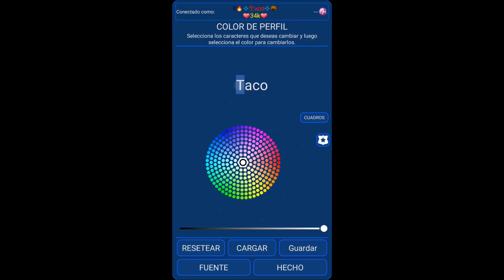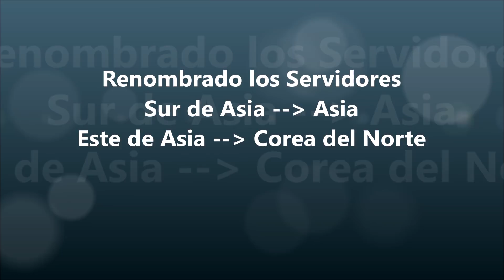🔥Nebulous🍘 | Nueva Actualización 2.2.8 | Skin lvl 1400, Nuevo rango de Clan y más!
★★★ ஜ۩۞۩ஜ ★★★

Donaciones al Canal - Taco Nebulous YT

Las Donaciones al canal serán utilizadas para hacer sorteos de plasma, quitar anuncios en Nebulous, membresia de cuentas Netflix, tarjetas de Google Play / iTunes, Gold para xbox y mucho más!

GRACIAS :3

★★★ ஜ۩۞۩ஜ ★★★

Nebulous 2.2.8  [Español]

 - Nuevas skins, mascota, sombrero y emoticono!
- ¡Nuevo Servidor: Japón!
- ¡10 nuevas animaciones para emoticonos!
- Nuevo rango de miembros del clan: Iniciado (antes del miembro)
- ¡Elige una fuente para tu perfil!
- ¡Ahora puedes comprar Acelerador de XP Permanente para clanes!
- Nueva animación de mascotas
- Renombrado servidor Sur de Asia a Asia
- Renombrado servidor Este de Asia a Corea del Sur
- Mejoras en la interfaz de usuario
- Corrección de errores y mejoras de rendimiento

Nebulous 2.2.8 [English]

- New skins, pet, hat and emote!
- New Server: Japan !
- 10 new emote animations!
- New clan member rank: Initiate (before member)
- Choose a font for your profile!
- Now you can buy Permanent XP boost for clans!
- New Pet animation
- Renamed South Asia server to Asia
- Renamed East Asia server to South Korea
- UI improvements and fixes

★★ ஜ۩۞۩ஜ ★★★

MÚSICA (en orden):

Canción del Video:

★★★ ஜ۩۞۩ஜ ★★★

Tags (ignorar):

🔥Nebulous🍘  | Nueva Actualización 2.2.2 | TCT Clásico, Etiquetas para Clanes y más!
🔥Nebulous🍘  | Nueva Actualización 2.0.4 | Premios de Plasma, Top en Privados, Skins y más!
🔥Nebulous🍘  | Nueva Actualización 2.0.3 | Foto de Perfil, Pestañas de chat, Powerup, Skins y más!

nebulous,
Nebulous,
Nebulous YT,
nebulous yt,
taco nebulous,
taco nebulous yt,
taco mod yt,
nebulous modo de juego,
nebulous duo royale,
duo royale,
nebulous skin 1200,
nebulous nuevas skins 999,
videos de soporte,
taco nebulous yt,
nebulous 206,
nebulous 2.0.6,
nebulous actualización,
nebulous update,
nebulous 1v1 ultra,
nebulous arena ultra 1v1,
nebulous emoticonos,
pestañas de chat
como poner foto de perfil en nebulous,
foto de perfil nebulous,
nebulous foto de perfil,
nebulous como usar foto de perfil,
nebulous 194,
nebulous 1.9.4,
pacman,
historial de rangos nebulous,
porcentaje de nivel nebulous,
badgirl :v,
nebulous nuevo powerup,
nebulous nuevo hechizo,
nebulous nuevo poder,
nebulous 30k plasma gratos,
nebulous 30000 plasma,
nebulous halloween,
nebulous halloween 2017,
nebulous halloween update,
nebulous nuevos emoticonos,
nebulous new enotes,
nebulous discord,
nebulous 192,
nebulous update 192,
Sombreros, nuevas mascotas y más!!
linespli x16,
skins favoritos,
como poner una skin favorita,
nebulous tricks,
nebulous modo tricks,
nebulous trick modo,
nebulous modo de juego tricks,
nebulous actualizacion,
taco nebulous actualizacion,
tct arena partida privada,
split x16 todos los modos de juego nebulous,
nuevas skins,
mapa redondo nebulous,
nuevos sombreros,
skin lvl 1750,
nebulous nuevo experimental,
nebulous 2000,
nebulous 1999,
nebulous 1999 skin,
nebulous 2000 skin,
1999 skin,
skin 1999,
nuevo poder,
nueva mecanica de conseguir xp,
skin 1999 nebulous,
nuevas mascota nebulous,,
modo arena nebulous,
custom arena nebulous,
nuevo powerup,
nebulous nuevo power,
skin que cambia de color nebulous,
como reembolsar una skin en nebulous,
reembolsar skin nebulous,
como reembolsar skin nebulous,
como usar skins gratis nebulous,
espacios para skin nebulous,
mascota personalizada,
como tener mascota personalizada,
nuevo powerup nebulous,
nuevo spell nebulous,
nuevo modo de juego nebulous,
nebulous megablob,
megablob,
MEGABLOB nebulous,
new game nebulous,
nuevas skins nebulous,
taco,
taco nebulous,
skin taco nebulous,
la skin de taco nebulous,
skin youtuber taco nebulous,
Nueva Actualización 1.8.5 | Nueva Skin lvl 1750, Mascotas, XP para clan y más!,
Nueva Actualización 1.8.3 | Nuevas Skins lvl1500, Hogar de Clan, Perfil...
mascotas,
mascotas nebulous,
nebulous pets,
mascotas en nebulous,
para que sirven las mascotas en nebulous,
pets nebulous,
skin 1750 nebulous,
skin 1750,
skin 1000,
skin nivel 1750 nebulous,
skin lvl 1750 nebulous,
skin level 1750 nebulous,
nueva actualización 1.8.5 nebulous,
nebulous junio 2017,
nebulous update 2017.
nebulous update 1.8.5,
nebulous new update,
update 1.8.5,
como tener una mascota en nebulous,
como donar plasma en nebulous,
taco
taco yt
tacoyt
taco nebulous
taco skin,
skin de taco,
nebulous yt
tac nebulous yt
nebulous
nebulous  update
nebulous abril
nebulous 183
nebulous 1.8.3
nebulous actualizacion 1.8.3
nebulous update 1.8.3
nebulous nueva actualizacion
nebulous actualizacion
nebulous new update